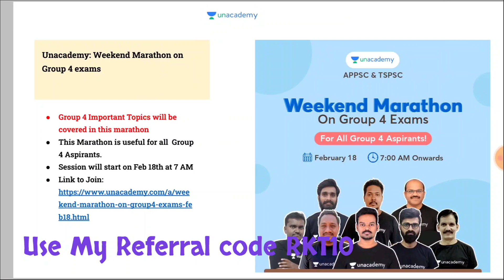🔥 అద్భుతమైన ఆఫర్లు మీకోసమే..👍 " RKT10 " get 20% Discount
♐Use My Referral code " RKT10 " Get 10% Discount

1. 20% Limited Period Subscription Offer

3. Jr. Assistant cum Computer Assistant Free Test

4. Weekend Marathon on Group 4 exams

5. Weekend Marathon on Group 1 & 2 exams